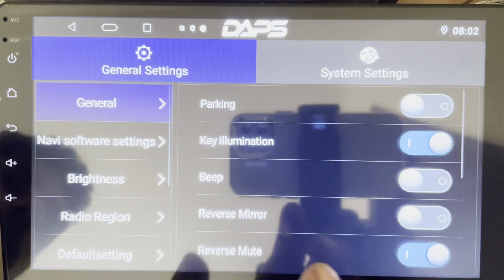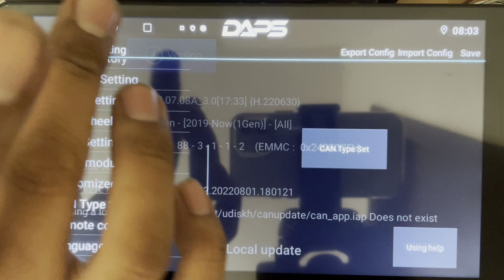CANBUS PAIRING | T5 DVR Car Android | DAPS T5 कैनबस पेयरिंग केसे करें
DAPS T5 DVR variant
This video demonstrates how to pair CanbuS